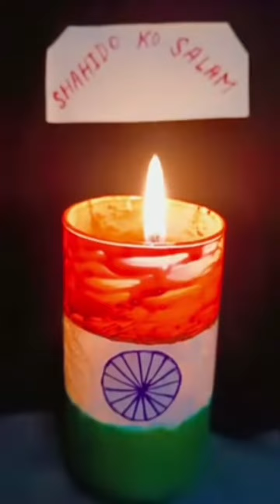Independence Day Craft For School Competition ❤🇮🇳💯😍❤🙏 DIY Craft | New Independence Day Craft Ideas ❤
5 minutes crafts
Independence Day Craft Ideas For School Competition